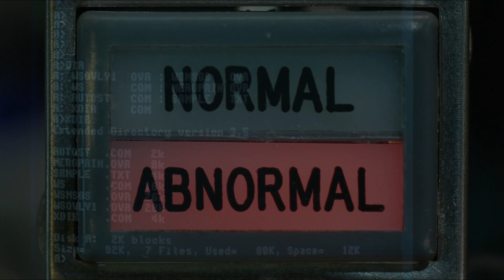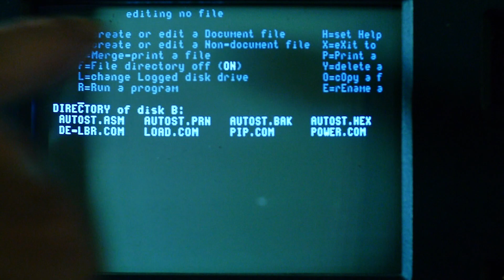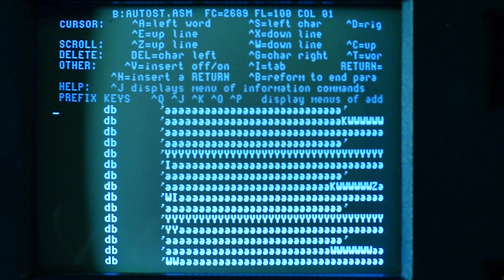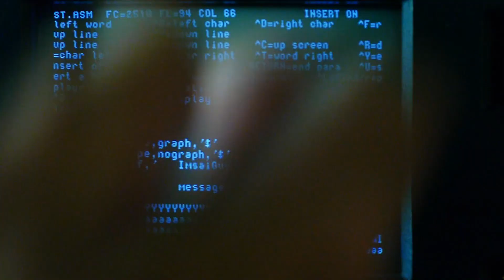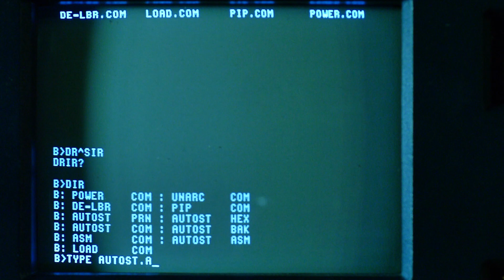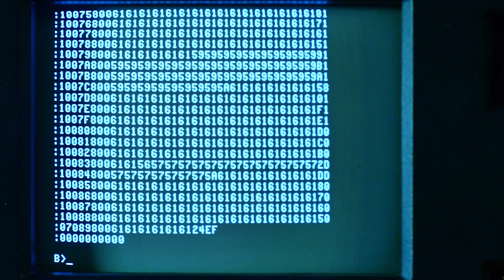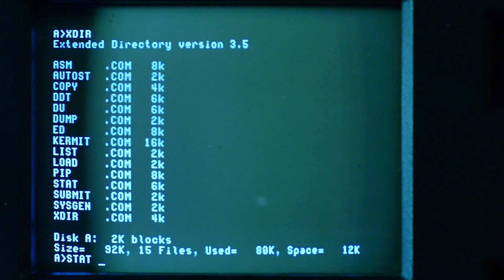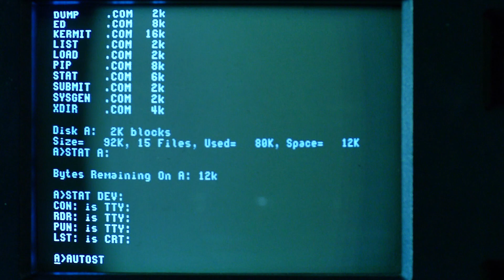#1013 Osborne 1 AUTOST Program Modification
Episode 1013
I show how to customize the startup program in 8080 assembler. When you boot a floppy the Osborne looks for a file named AUTOST.COM and executed that file if present.